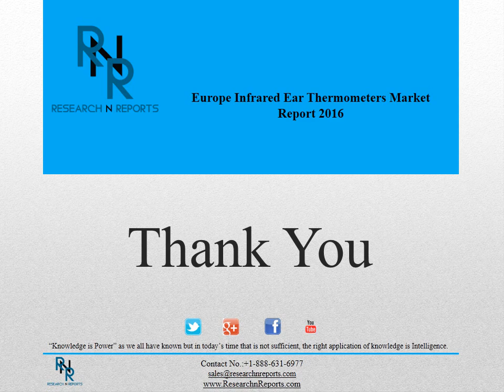Europe Infrared Ear Thermometers Market Report 2016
In the geographic segmentation, the regions such as North America, Middle East & Africa, Asia Pacific, Europe and Latin America are given major importance. The top key driving forces of Europe Infrared Ear Thermometers market in every particular market is mentioned with restraints and opportunities. The restraints are also given a counter act which prove to be an opportunity for this market during the forecast period of 2017 to 2025 respectively.